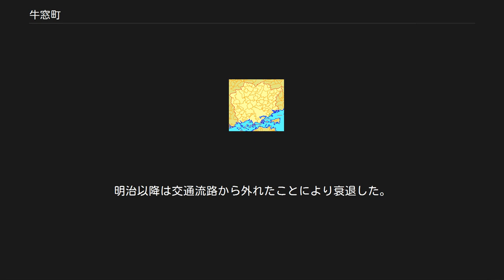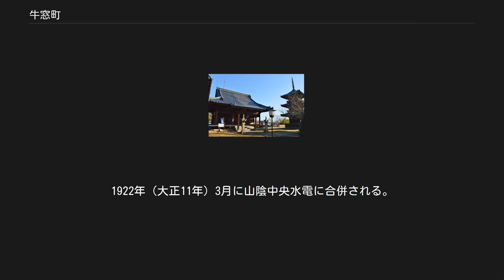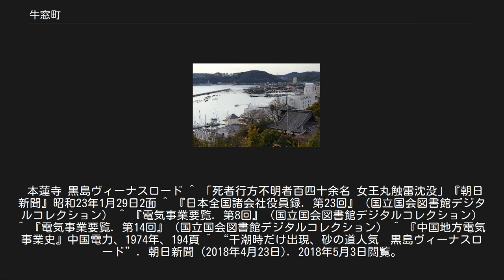牛窓町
岡山県の市町村_(廃止)
牛窓港 牛窓町（うしまどちょう）は、かつて岡山県南東部、邑久郡に存在した町。
2004年11月1日、同郡の邑久町・長船町と合併して瀬戸内市となり、町役場は瀬戸内市役所牛窓支所となっている。
 西は岡山市、北は邑久町、東と南は瀬戸内海に面している。
特に観光業に力をいれており、「日本のエーゲ海」と称している。
 また、岡山県有数のマッシュルームの生産地であり、香川県小豆島とならび日本二大オリーブ産地の一つでもある。
 神功皇后が三韓征伐の道中、この地で塵輪鬼（じんりんき＝頭が八つの大牛怪物）に襲われたが弓で射殺。
皇后が新羅からの帰途、成仏出来なかった塵輪鬼が牛鬼になって再度来襲、住吉明神が牛鬼の角をつかんで投げ倒した。
この場所を牛転（うしまろび）といい、訛って牛窓になったという。
牛窓界隈には、伝説にまつわる浮かぶ島や神社等がある。
 牛窓には、前島・黄島・黒島・青島などの島々が瀬戸内海に浮かんでいる。
定かではないが、この牛鬼が滅びた後にこれらの島々に化けたとの言い伝え（伝説）がある。
頭は黄島、胴体の前は前島、胴体の後ろは青島、お尻の部分は黒島に化けたと地元では伝えられている。
 古くから海上交通での風待港として栄え、江戸時代には朝鮮通信使の寄港地でもあった。
明治以降は交通流路から外れたことにより衰退した。
 主な産業は、農業、漁業、観光業。
特に、マッシュルーム、オリーブ、カキの生産が盛んである。
 2004年には高校総体と、市制施行後の2005年に行われた晴れの国おかやま国体では、セーリング競技の開催地となった。
 町内に大学、高等学校はない。
 小学校 中学校 上記各校とも現在は瀬戸内市立となっている。
 町内を走る鉄道、高速道路、一般国道はない。
 才賀藤吉が1912年（大正元年）8月に事業許可を得て1913年（大正2年）6月に牛窓電気を設立。
牛窓町に発電所（瓦斯力、出力32kW）を建設、1914年（大正3年）12月に事業開始。
供給区域は邑久郡牛窓町、鹿忍村、長浜村、玉津村。
1922年（大正11年）3月に山陰中央水電に合併される。
 本蓮寺 黒島ヴィーナスロード ^ 「死者行方不明者百四十余名 女王丸触雷沈没」『朝日新聞』昭和23年1月29日2面 ^ 『日本全国諸会社役員録. 第23回』（国立国会図書館デジタルコレクション） ^ 『電気事業要覧. 第8回』（国立国会図書館デジタルコレクション） ^ 『電気事業要覧. 第14回』（国立国会図書館デジタルコレクション） ^ 『中国地方電気事業史』中国電力、1974年、194頁 ^ “干潮時だけ出現、砂の道人気　黒島ヴィーナスロード”. 朝日新聞 (2018年4月23日). 2018年5月3日閲覧。